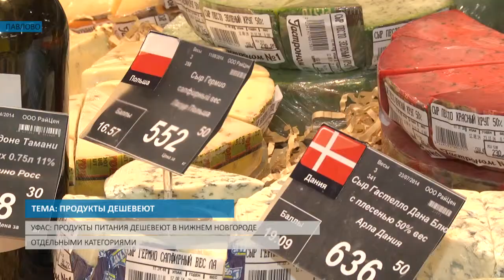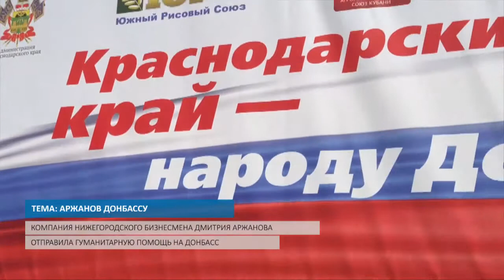ГОЛУБОЕ ТОПЛИВО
Строительство газовых заправок начнется в скором времени около автобусных парков Нижнего Новгорода

Компания нижегородского бизнесмена Дмитрия Аржанова отправила гуманитарную помощь на Донбасс

Продукты питания дешевеют в Нижнем Новгороде отдельными категориями